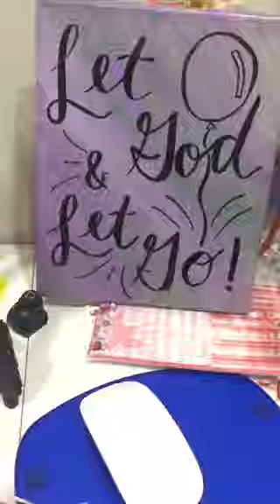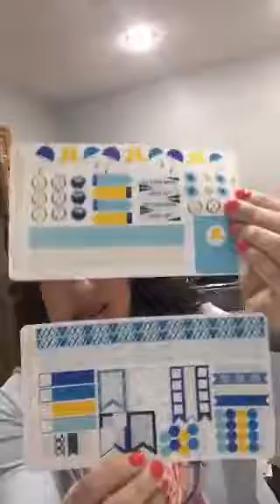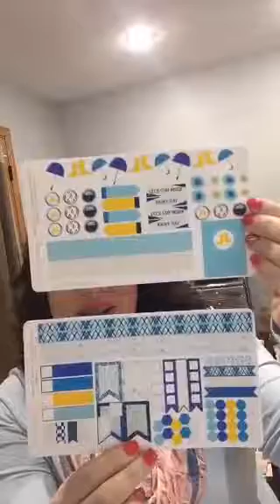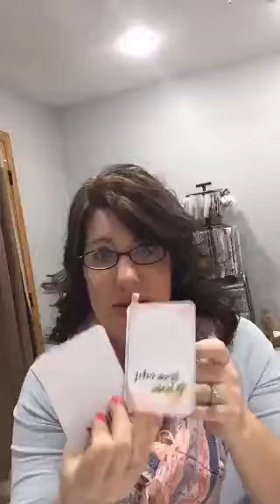Let's continue Q & A over coffee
Recorded on 04/01/2016 01:22 AM UTC by chaoticblessing
Live viewers: 123
Heart count: 11201